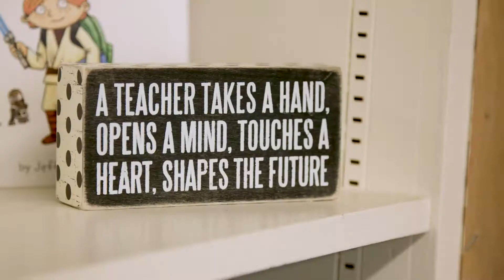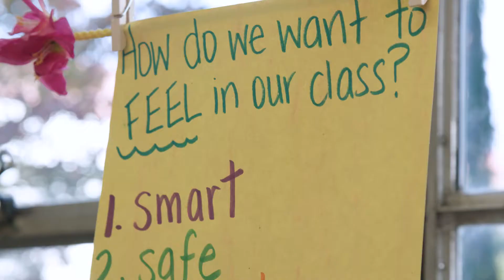Teachers and Parents Studying Special Education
Fairfield University's Master of Arts in Special Education is dedicated to preparing special educators with the expertise to meet the unique, individualized learning needs of students with a variety of exceptionalities. We are committed to ensuring that our special education teacher candidates are provided with a rigorous program of excellence that is designed to develop your skills and abilities to work with a specialized population of students. The Program accomplishes this by offering a curriculum that provides extensive coverage of a broad range of areas pertaining to disabilities, diagnostic procedures, and related psychoeducational issues.